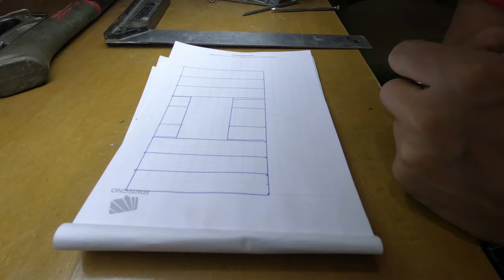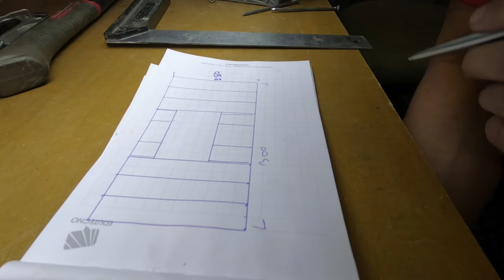CONSTRUCCIÓN con METALCON #5 | TABIQUE ESTRUCTURAL con STEEL FRAME - METALCOM | paso a paso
🔥 Segunda parte de la PARED ESTRUCTURAL aquí!

Entrega #5: Si estás pensando como construir una tiny house, una bodega, una ampliación o la casa para tu perro, el metalcom es una super buena solución constructiva (también conocido como metalcon - steel framing - perfil de acero galvanizado). En esta serie ampliamos y reformamos una habitacion. Acompañame!

CONSTRUCCIÓN con METALCON para TABIQUE ESTRUCTURAL con STEEL FRAME - METALCOM | paso a paso